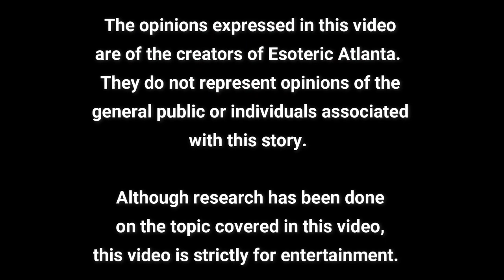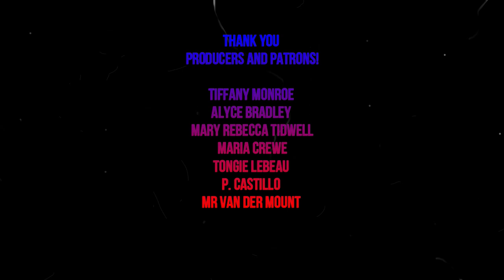Part 1: The Sons of Light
In 1947, three boys happen to stumble upon a discovery that would rock the world.  This discovery was the Dead Sea Scrolls.  But who wrote the Dead Sea Scrolls?  Were they the original Christians?

Join us in Part 1 as lay the foundation for the Sons of Light or the Essenes.